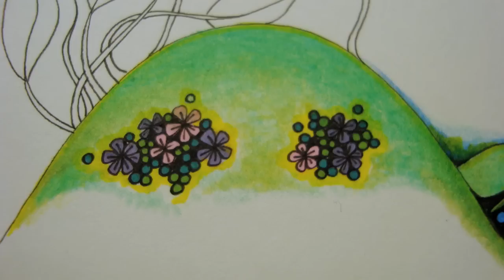AnnsDoodles - Many Henrys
A doodles that grows to show many "Henrys" - a fictitious character created by AnnsDoodles.